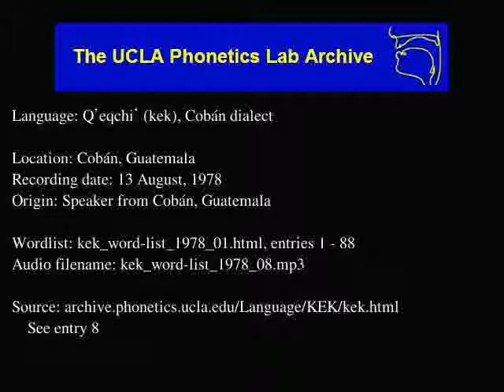Kekchí audio: kek_word-list_1978_08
Language family: Mayan, Quichean-Mamean, Greater Quichean, Kekchi
Cobán, Guatemala
Date: 8/13/1978

Contributor: Manuel Tzib
UCLA Phonetics Archive